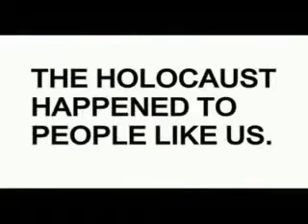America's Holocaust!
Obama Demands Access to Internet Records, in Secret, and Without Court Review

And wants you to have an online ID - see recently-released draft paper, "National Strategy for Trusted Identities in Cyberspace" [NSTIC].

Under forfeiture, law enforcement officials can seize "guilty property" almost at will. Originating in the Old Testament and the medieval doctrine of "deodands"-in the idea that animals and even inanimate objects involved in wrongdoing could be sacrificed in atonement or forfeited to the Crown-modem forfeiture law earned its credentials through early American admiralty and customs law, enduring and expanding thereafter with little restraint - now used to take your property for whatever they deem to be a "morals" crimes

Ed Brown v IRS - Court says citizen is denied all rights to make pretrial motions; citizen is silenced; and once again - Says US citizens are denied Constitutional rights for redress for government wrong doings!

Also in the appellant court in the case of We the People v. US, no 04cv01211 (no 05-5359), held that citizens are NOT guaranteed a response nor any consideration for a petition for a redress of grievances as outlined in the first amendment of the Constitution!

In Shultz v. IRS, case 06-MC-131, the IRS was permitted to violate Shultz' free speech, associated with petitioning rights, as guaranteed under the fourth and ninth amendments; and his due process and property rights guaranteed under the fifth amendment of the Constitution.

The U.S. government has usurped individual rights to privacy, liberty and personal property rights to the extent one should seriously question just how, once the "war on drugs" or the "war on terrorism" is won, (or whatever "war" it is that is then justifying our loss of freedom), we'll ever get these rights back again. Lest we forget, the ever-pragmatic Benjamin Franklin once said: "Those who give up essential liberty to obtain a little temporary safety deserve neither liberty nor safety."

Under the broad language of the Harman bill, anyone attending a "planned anti war rally" could be charged with trying to coerce a government and its people. Government need only charge that an individual in a group "thought about coercing a government or its people." Labor demonstrators that block or intimidate shoppers from entering a store could be charged with "coercing people" under Harman's "Violent Radicalization and Homegrown Terrorism Prevention Act" - Also known as the "Thought Crimes bill"

Most egregious of all: Steven A. Magritz Dane Case # 02CF001170 - State vs Steven A. Magritz - Where Magritz sued the government for wrong doing. To get even, the government filed criminal charges against him saying to file such a suit makes him a "Paper Terrorist" - Now he faces 70 years in prison!

Three more examples to consider:

1) Feds arrest Pastor for Terrorism and Espionage under the Patriot Act for speaking to some Boy Scouts about the US Constitution
2) Federal Law Enforcement being trained that US founding fathers and the US Constitution are Terrorism, (So their masters can easily convince them to break the US Constitution)
3) Mother pulled over for no reason (at all) and arrested for Obstructing Justice, Resisting Arrest, and Assaulting a Police Officer - Then they go through all of her belongings in her car

And let us not forget: Obama's Preventative Indefinite Detention Act - Right after condemning Bush operating outside the law, Obama announced that he will: Develop a legal strategy outside US Law & Military Law to indefinitely detain people who MIGHT commit a crime! What he calls preventive indefinite detention, (just like in the Tom Cruise Movie, Minority Report)!

So you can be locked up for 10 or more years without any trial, indictment, or hearing because of what someone thinks you MIGHT do sometime in the future!

I'm not making this up nor stretching the truth; those are the mans words!